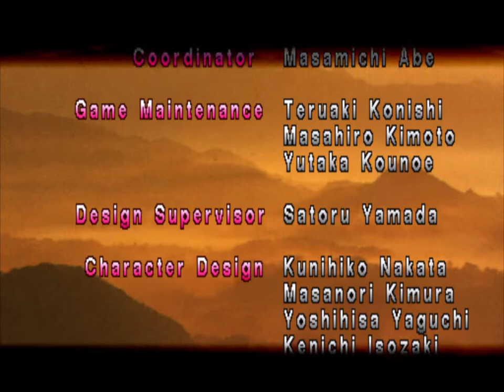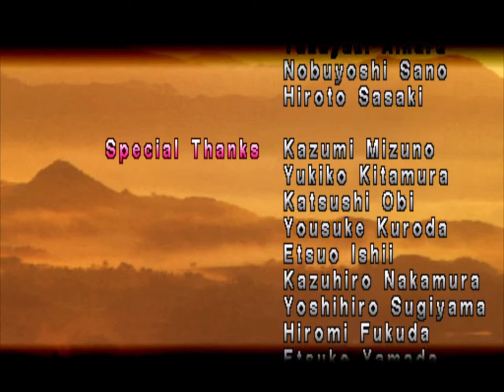🎮 Tekken | King Gameplay | With Retroachievements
Today we will play a game of Tekken with King.

🎮 *Gameplay:* Tekken (1994)
🏴󠁧󠁢󠁥󠁮󠁧󠁿 *Version:* USA
🥋 *Character:* King
⚙️ *Mode:* Arcade
😓 *Difficulty:* Medium

*CHAPTERS*
00:00 Tekken Intro
00:55 Tekken Demo Attract
01:30 Ranking
01:40 Kazuya Intro
02:04 Character Select
02:14 Vs. Jack
03:16 Vs. Nina Williams
04:22 Vs. Kazuya Mishima
05:58 Vs. Paul Phoenix
07:00 Vs. Michelle Chang
08:09 Vs. Yoshimitsu
09:19 Vs. Marshall Law
12:39 Vs. Armor King
13:49 Vs. Heihachi Mishima
14:58 King Ending
15:30 Tekken Credits
16:33 Ranking